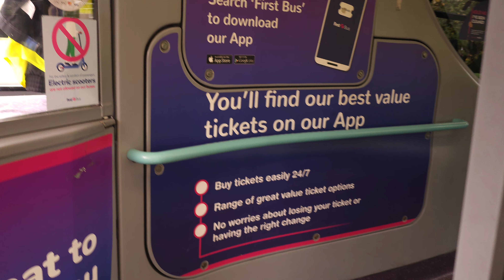🚍Walkaround First Leeds 37650 YJ58 RNY Volvo B9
Nice Walkaround of this beast